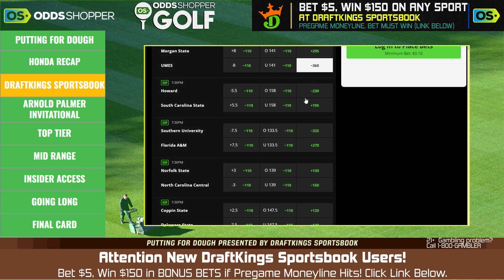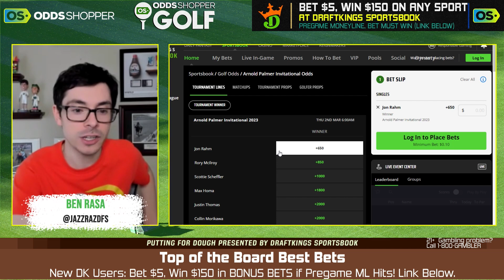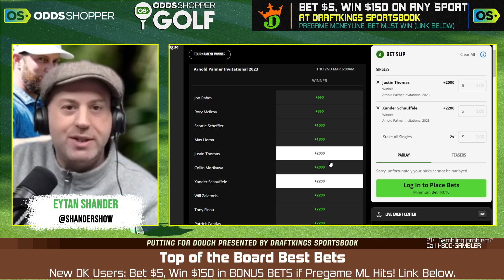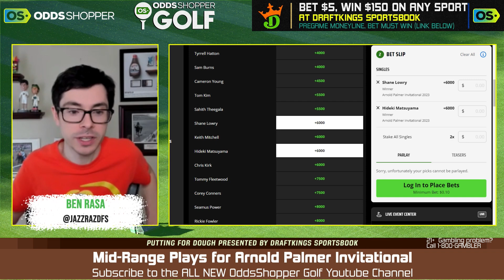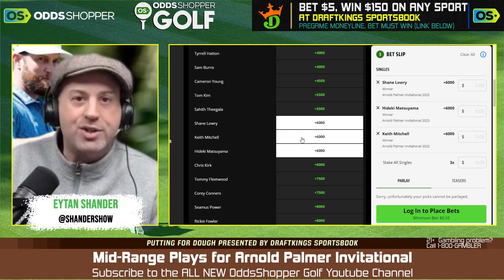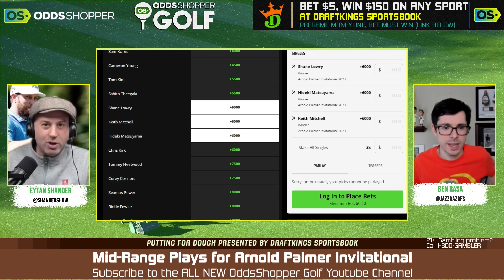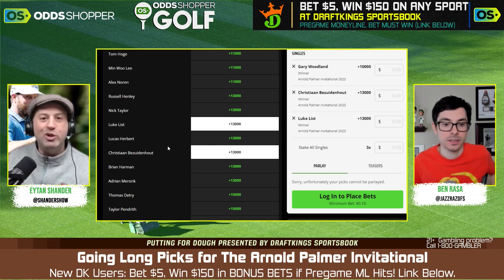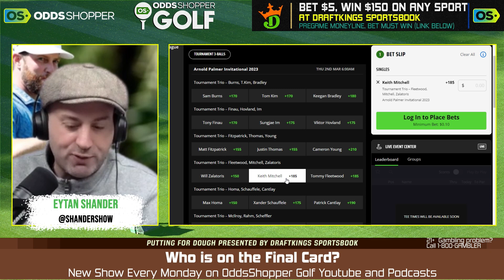2023 Arnold Palmer Invitational Golf Predictions, Picks & Expert Golf Bets | Putting for Dough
2023 Arnold Palmer Invitational golf predictions, picks and expert golf bets from Ben Rasa and Eytan Shander. Check out all of their favorite golf betting picks and predictions for this 2023 PGA tournament.

Bet $5, win $150 if your moneyline bet wins on DraftKings Sportsbook

Caesars Sportsbook: Get 100% of your stake back up to $1,250

OHIO ONLY Caesars Sportsbook: Get 100% of your stake back up to $1,500

📲 Click here to sign up for our Stokastic MVP program & a chance to win a FREE Year of Stokastic+ Platinum

📩 Get access to exclusive Stokastic promos, giveaways, and featured content for FREE by joining our daily newsletter

0:00 PGA Golf Best Bets for The Arnold Palmer Invitational 2023
1:25 Recapping Chris Kirk's win at the 2023 The Honda Classic
3:55 Arnold Palmer's Bay Hill Club & Lodge Course and Player Preview
7:30 Top of the Board Bets at the Arnold Palmer Invitational
13:06 Mid-Range Bets to Place
22:30 Long Range Plays for Outrights and Top 10, Top 20
28:03 Final Bets for the 2023 Arnold Palmer Invitational